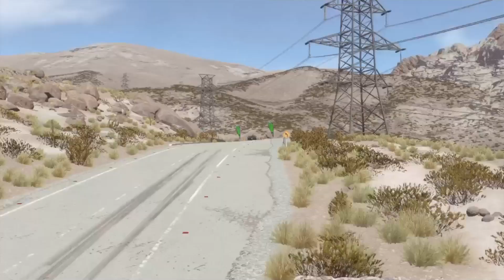DC™ MCLAREN F1 Vs Full GHOST HYPER Speed CAR. S.O.S FANTÔME 2019 New. PUTRE CHILI MULTI.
DRIVECLUB Tuning vinyle Cars 2019 New PUTRE CHILI MULTI. MCLAREN F1 Vs Full GHOST HYPER Speed CAR ! GOOD GAME guys.